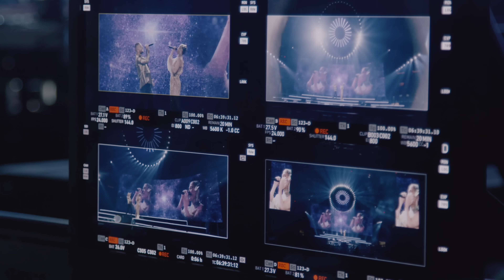Jennifer Lopez, Maluma - Marry Me (Kat & Bastian Duet - Official Video)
Lyrics:

Marry me, marry me, say, "Yes"
For the rest, the rest...

I've never seen forever (oh yeah)
I've never seen forever in the wild
But now I'm looking now, I'm looking in its eyes
Baby, you're my shelter
Shelter from a broken paradise
I couldn't dream it any better if I tried

True love gotta ring, ring, ring
Church bells let 'em ring, ring, ring
This queen need a king, king, king
For life, for life, for life

True love gotta ring, ring, ring (ring, ring)
Church bells let 'em ring, ring, ring (Ring, ring)
Angels gonna sing, sing, sing

Baby, marry me, marry me, say, "Yes"
For the rest, the rest of your life

Ma-ma-ma-ma-ma-ma-ma-ma-ma-marry me
Won't you love me baby?
Ma-ma-ma-ma-ma-ma-ma-ma-ma-marry me

I'ma fly out to Vegas (Vegas)
We could tie it up tonight, no patience
Take my last name, put it where your name is
Have they ever seen a love this famous?

They never, no, they never (na-na-na)
It's forever-ever-ever-ever-ever-ever
Ain't nobody do it better-better-better
And it's only getting better

True love gotta ring, ring, ring (ooh, we gotta)
Church bells let 'em ring, ring, ring (ooh, we gotta)
You're the queen, I'll be the king, king, king
For life, for life, for life (for life)

For the rest, the rest of your life (marry me, baby)

Ma-ma-ma-ma-ma-ma-ma-ma-ma-marry me (I'm begging)
Ma-ma-ma-ma-ma-ma-ma-ma-ma-marry me
I want you in my life so bad
Ma-ma-ma-ma-ma-ma-ma-ma-ma-marry me (oh)

Music video by Jennifer Lopez, Maluma performing Marry Me (Kat & Bastian Duet - Official Video). (C) 2022 Universal Studios, under exclusive license to Sony Music Entertainment US Latin LLC